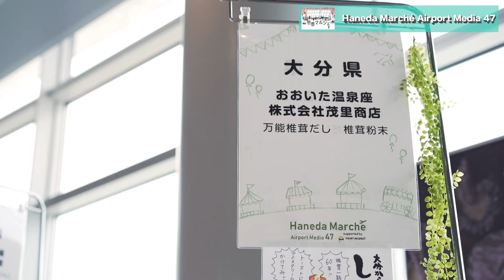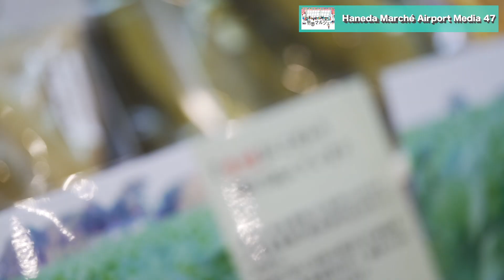羽田マルシェ大分県ブースPR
2019/7/3〜7/7羽田空港第２ターミナル５階フライトデッキで行われた、「Haneda Marche Airport Media47」

各ブースのご紹介ビデオを制作いたしました。

【出演】

ナルミ総合企画

村上留奈（女子アナ47・元NHK鹿児島放送局キャスター）

自治体・イベント・会社の採用動画などを制作するため、女子アナがお手伝いします！
株式会社Cheering
〒107-0052　東京都港区赤坂4-9-25新東洋赤坂ビル5階

【関連動画】アナウンサーによる読み聞かせチャンネル